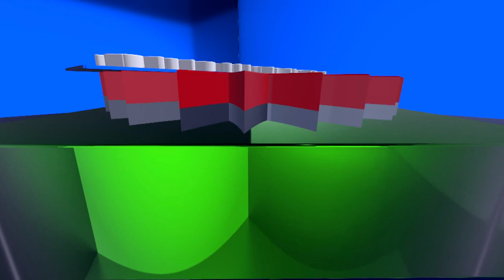আপনারা দেখছেন চ্যানেল কর্ণফুলীর নিয়মিত অনুষ্ঠান "জনতার কথা বলে"। বিষয়ঃ এসো হে বৈশাখ